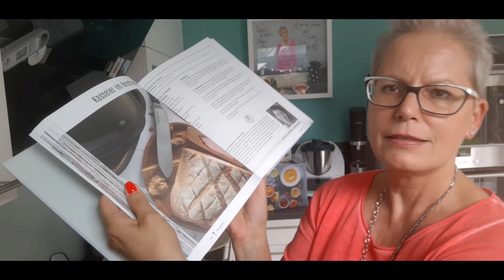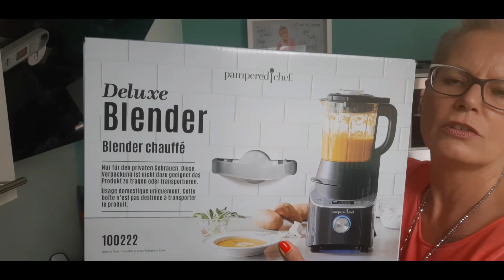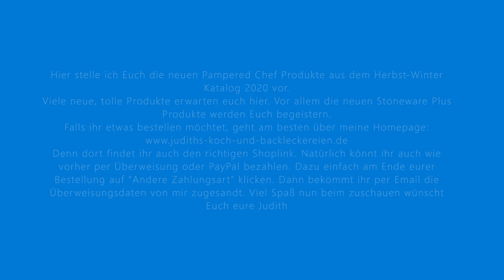Neue Pampered Chef Produkte seit dem 01.09.2020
Heute präsentiere ich Euch die neuen Pampered Chef Produkte aus dem Herbst/Winterkatalog 2020.
Ich denke das euch die Ware begeistern wird, vor allem unsere neue Stoneware Plus.
Solltet ihr etwas bestellen wollten, dann seid so lieb und bestellt direkt über meine Homepage, denn da ist auf jeden Fall der richtig Shoplink. Hier geht es zu der Homepage

In den nächsten Wochen werde ich euch selbstverständlich auch wieder mehr mit neuen Rezepten unterstützen.
Liebe Grüße
Judith